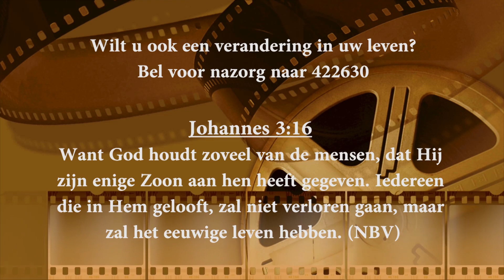De Getuigenis van Pardjo Tirtaredja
Onze gast in deze aflevering is Pardjo Tirtaredja
Het programma is via Shalom TV Suriname (kanaal 31.1) te volgen
Iedere zaterdag om 19.00u
Iedere maandag om 10.30u (herhaling)
Iedere donderdag om 20.00u (herhaling)